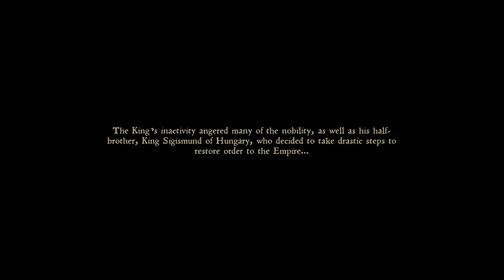Kingdom Come Deliverance Gameplay (PC)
Kingdom Come Deliverance PC Gameplay